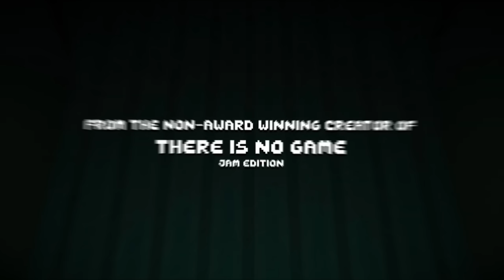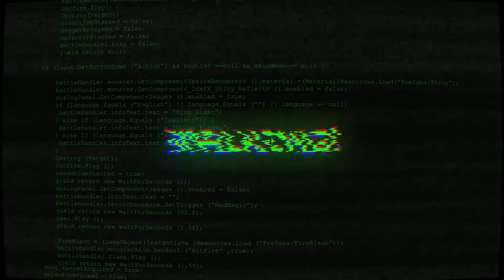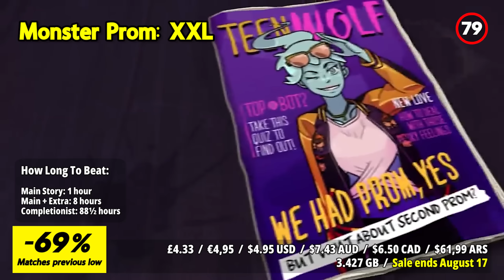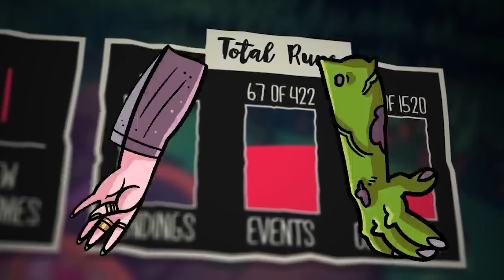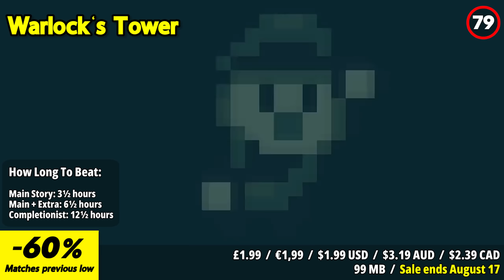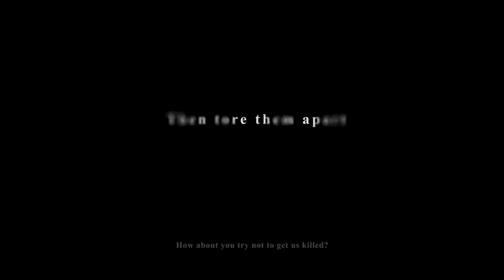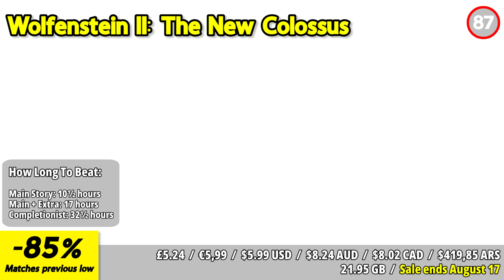Get Your Game On: 30 Unmissable Nintendo Switch Eshop Sales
Get your game on with 30 unmissable deals from the Nintendo Switch eShop! In this episode, we bring you a handpicked selection of must-play titles that will elevate your gaming experience to new heights. From action-packed adventures to immersive storytelling and mind-bending puzzles, these games offer something for every gamer. Join us as we unveil the best discounts available, allowing you to expand your gaming library without breaking the bank. Don't miss out on these unmissable Nintendo Switch eShop sales. Get ready to level up your gaming with Switch Mania!

⏱️⏱️VIDEO CHAPTERS⏱️⏱️
00:00 INTRO
01:03 Trash Quest
01:43 There Is No Game: Wrong Dimension
02:26 Shu
03:12 Cake Bash
03:58 ISLANDERS
04:46 Cloud Gardens
05:31 PHOGS!
06:20 Summertime Madness
07:04 tERRORbane
07:45 Regions of Ruin
08:34 Monster Prom: XXL
09:21 THE HOUSE OF THE DEAD: Remake
10:07 Sagebrush
10:53 Gleylancer
11:33 Warlock's Tower
12:20 Trine: Ultimate Collection
13:08 DOOM Slayers Collection
13:53 DOOM Eternal Deluxe Edition
14:38 QUAKE
15:19 The Elder Scrolls V: Skyrim Anniversary Edition
16:06 OPUS: Echo of Starsong - Full Bloom Edition
16:51 PARANORMASIGHT: The Seven Mysteries of Honjo
17:37 Tokyo Dark – Remembrance –
18:18 CHRONO CROSS: THE RADICAL DREAMERS EDITION
19:01 CRISIS CORE –FINAL FANTASY VII– REUNION
19:36 Wolfenstein II: The New Colossus
20:33 Dicey Dungeons
21:20 Youtubers Life 2
21:59 Children of Morta
22:51 Moonlighter
23:46 OUTRO